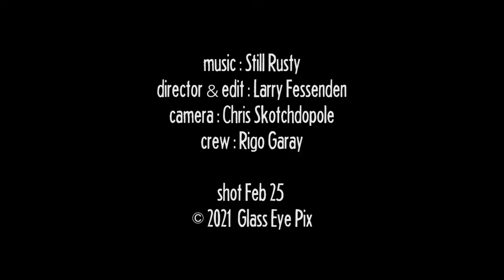STILL RUSTY Brighter Day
STILL RUSTY is Larry Fessenden and Jack Fessenden